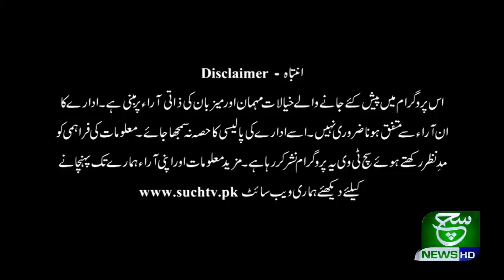Such Savera 06 June 2020 SuchTV